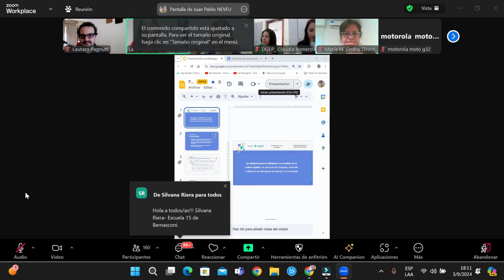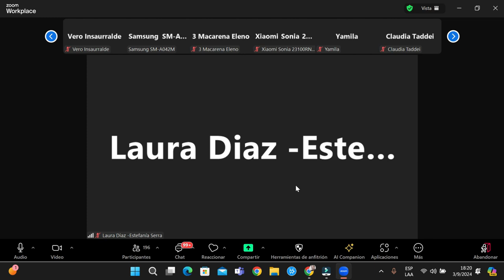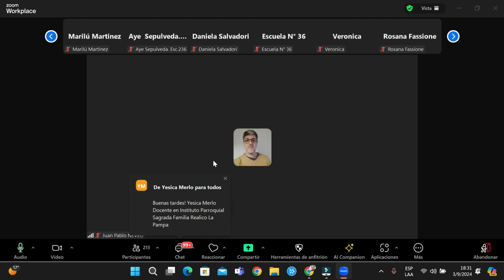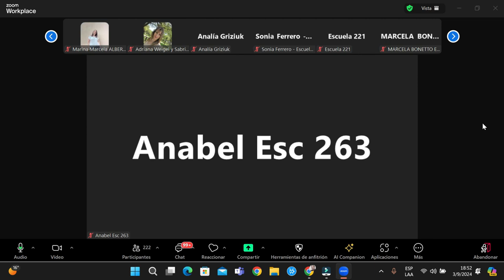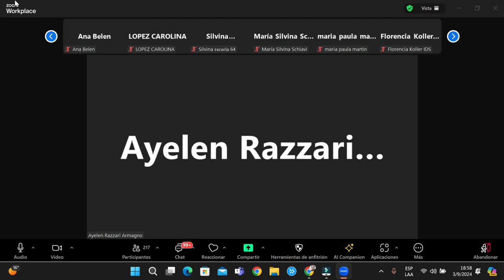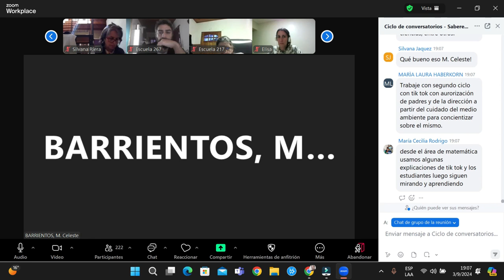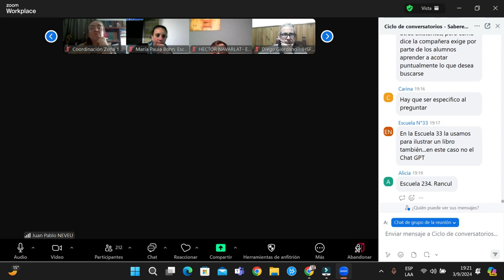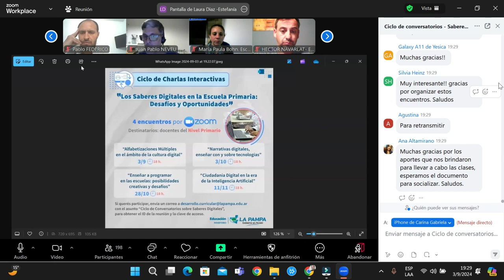1 CONVERSATORIO PRIMARIA 3 9 24